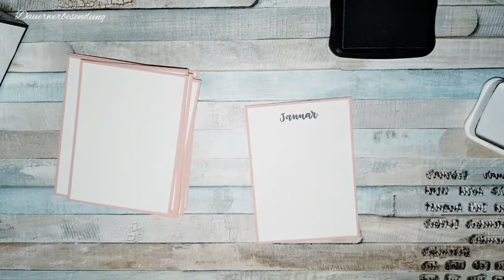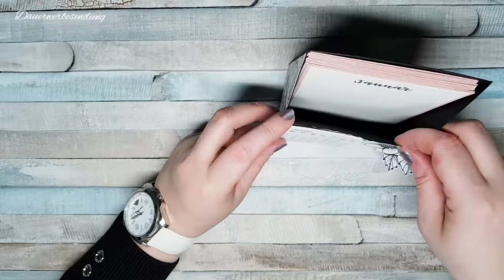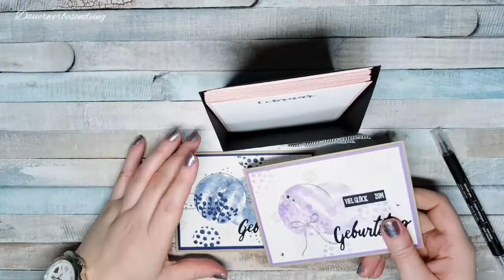Minikatalog 2021 Stampin´Up / Eine Woche voller Ideen / Geburtstagskalender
Werbung
heute Tag 5 der Woche voller Ideen rund um den Minikatalog 2021 von Stampin´Up.
Dieses mal bringe ich Euch eine Idee für einen Geburtstagskalender mit.

Eure Heidi

Sammelbestellung bis zum 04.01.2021, bis 20Uhr.

Alle Verwendeten Produkte:
121685 Farbkarton Savanne
131287 Farbkarton Kirschblüte
154281 Designerpapier Wahre Liebe

154974 Tombow  Flüssigkleber
138995 Abreiss-Kkebeband
104430 Stampin´Dimentionals

152392 Papierschneidemaschine
102300 Papierfalter
103579 Papierschere
118491 Stempelblöcke
126200 Scrub Säuberungskissen